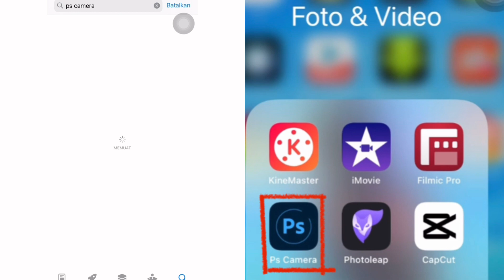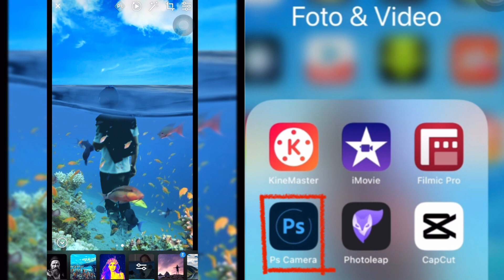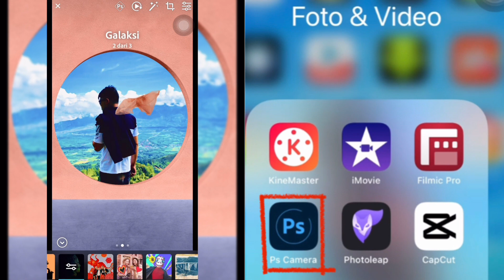Aplikasi edit foto terbaik 2023 bikin fotomu jadi keren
di video kali saya ingin review  aplikasi edit foto terbaik 2023 yang bikin fotomu jadi keren dan tampil beda nama aplikasinya photoshop camera portrait lens yang bisa kalian download di app store ataupun play store secara gratis
caranya gampang banget lebih jelasnya  tonton videonya sampai selesai ya